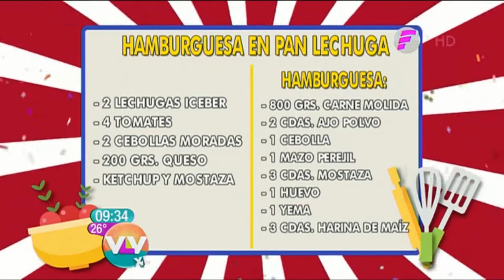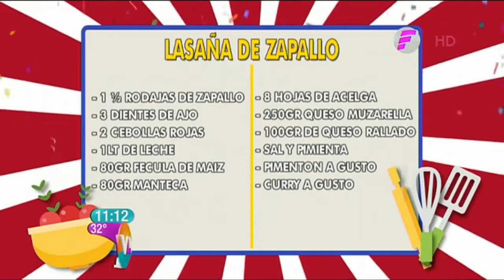Hamburguesa con pan de lechuga y Canelones de zapallo | Receta en Vive la Vida XL